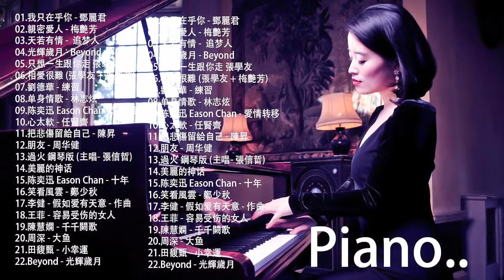【100%無廣告】100首華語流行情歌經典钢琴曲 [ pop piano 2021 ] 流行歌曲500首钢琴曲 ♫♫ 絕美的靜心放鬆音樂 Relaxing Chinese Piano Music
【100%無廣告】100首華語流行情歌經典钢琴曲  [ pop piano 2020 ] 流行歌曲500首钢琴曲 ♫♫ 絕美的靜心放鬆音樂 Relaxing Chinese Piano Music

2小時​【放松心情的钢琴曲】